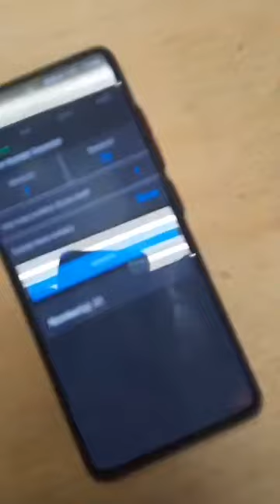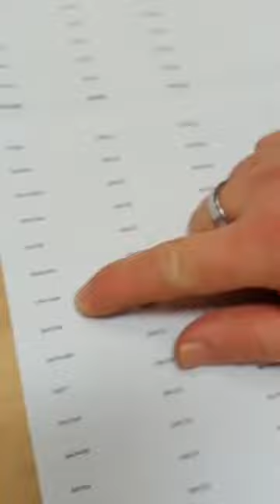Drawing the Ardnamurchan Competition Winner!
Here we are using a random number generator to draw the lucky winner in our Ardnamurchan Competition.